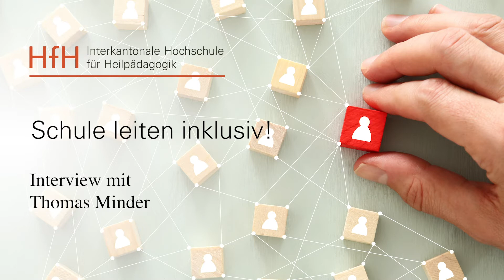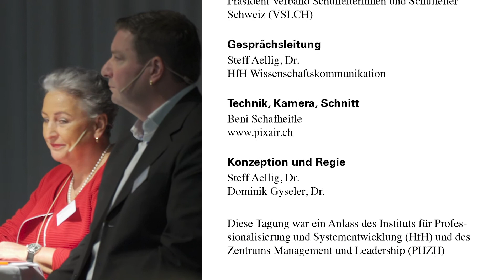Tagung «Schule leiten inklusiv!» | Thomas Minder im Gespräch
Sonderpädagogisches Know-how für Schulleitende

Neugierde und Interesse an Menschen - das müssen Schulleitende mitbringen, wenn sie ihre Schule inklusiv leiten wollen. Das allein reicht aber noch nicht, um erfolgreich zu sein. Die Teilnehmenden der Tagung «Schule leiten inklusiv!» vom 23. November 2019 setzten sich mit weiteren Schlüsselkompetenzen auseinander.